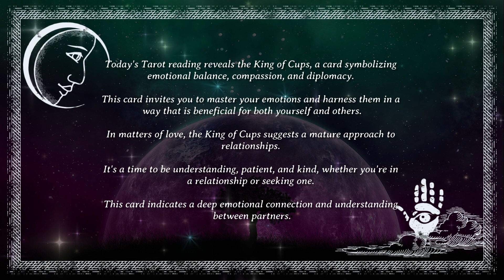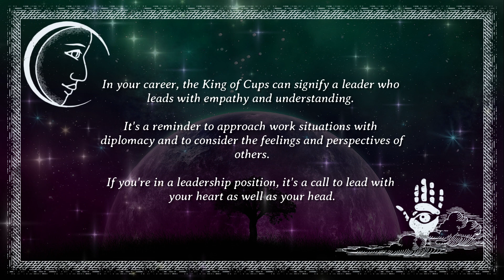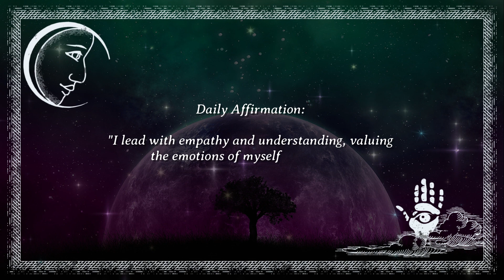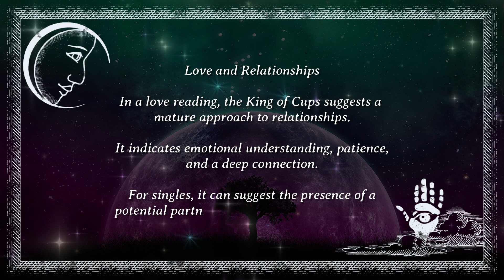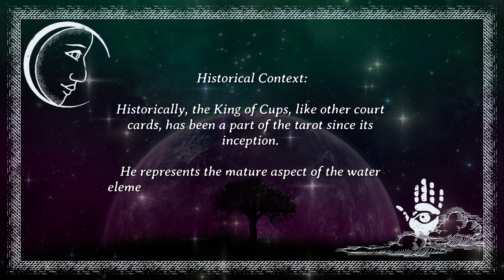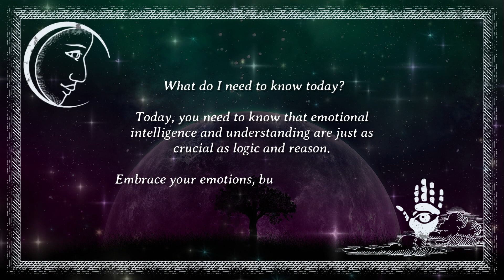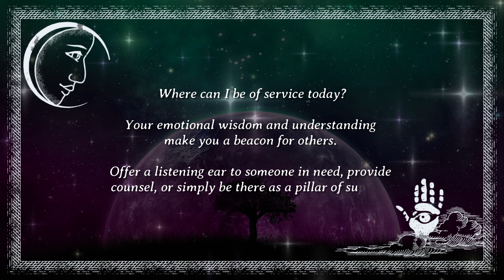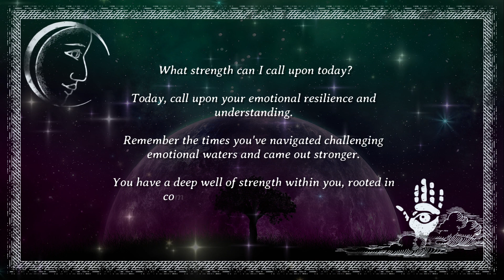Embrace Your Emotional Wisdom 🌊❤️👑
Dive deep into the King of Cups' message of emotional strength and intuition. Discover how to balance heart and mind, and let your inner wisdom guide you. Join us on this journey of understanding and growth! 🌟📖🌌